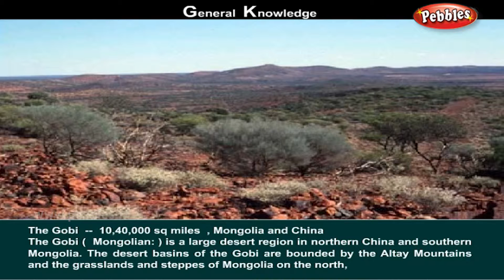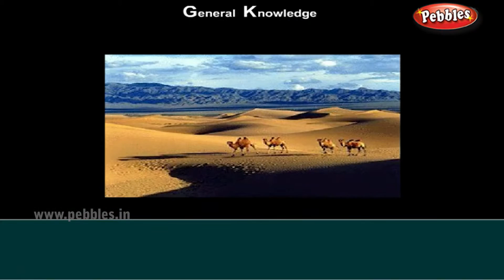Largest Deserts of the World | gk for kids | gk question and answers | gk tricks | general knowledge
Pebbles present gk series for kids. The most common gk question and answers & gk tricks for children.

Continents, Countries, Oceans, Seas of the World, Famous Waterfalls of the World, Famous Islands of the World, Health Care, Historic Towns of the World, Famous Lakes of the World, Oldest Countries of the World, Richest Countries of the World, The Solar System, Famous Vines of the World, Young Countries of the World, Countries and it's Industries, Flightless Birds, Geographical Towns, Historical Places World Heritage Sites, Largest Deserts of the World, Mountain Peaks of the World, Most Popular Perchers of the World, Most Popular Trees of the World, Most Popular Rivers of the World, Smallest Countries of the World, Most Famous Volcanos of the World, Most Famous Wild Life Sanctuaries of the World